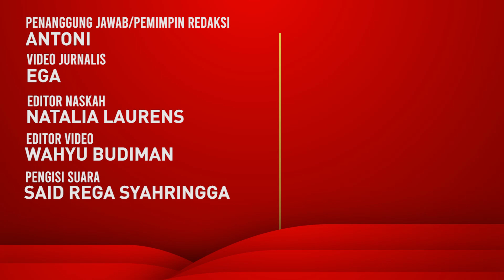Airlangga Temui SBY di Cikeas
Ketua Umum Partai Golkar Airlangga Hartarto tiba di kediaman Ketua Majelis Tinggi Partai Demokrat Susilo Bambang Yudhoyono (SBY), Cikeas, Bogor, Jawa Barat, Sabtu malam.